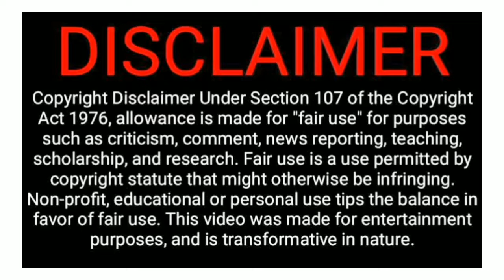first graduated women முதல் பட்டம் பெற்ற பெண்+onion productions in world-info|minutes|facts|possible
first graduated women +  onion productions in world